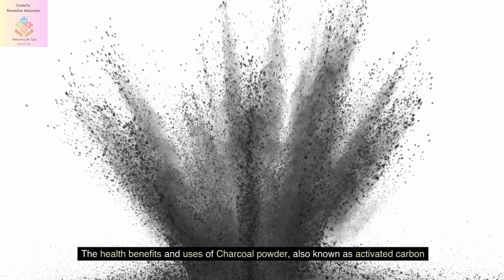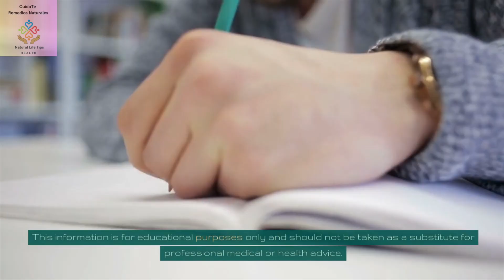🤔¿Qué Es y Para Qué Sirve Exactamente El Carbón Activado?/Activated Charcoal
*¿Qué es y para qué sirve exactamente el carbón activado?
El carbón activado es un polvo negro, inodoro e insípido que se utiliza desde la antigüedad para tratar diversas dolencias.
El carbón activado es carbón que ha sido tratado con oxígeno a temperaturas muy altas para hacerlo más poroso. Este tratamiento cambia su estructura interna, reduciendo el tamaño de sus poros y aumentando su superficie.
El carbón activado tiene varios beneficios potenciales para la salud.
Obtenga más información en el vídeo.

*What is and what exactly does activated charcoal do?
Activated charcoal is a black, odorless, flavorless powder that has been used since ancient times to treat various ailments.
Activated charcoal is charcoal that has been treated with oxygen at very high temperatures to make it more porous. This treatment changes its internal structure, reducing the size of its pores and increasing its surface area.
Activated charcoal has several potential health benefits.
Learn more in the video.

Health in our hands. La salud en nuestras manos. Naturallife.

💥En este canal podrás aprender a cuidar tu salud de manera natural, además todos los videos están  en español (audio) y en inglés ( subtítulos), por lo que puedes practicar  ambos idiomas, para aquellos interesados.
Los audiolibros están en español, pero si estaś interesado en la versión en inglés, deja un comentario.

💥On this channel you can learn to take care of your health naturally, and all the videos are in Spanish (audio) and English (subtitles), so you can practice both languages, for those interested.

✅Descargo de responsabilidad:  La información contenida en el canal "CuidaTe Remedios Naturales" se proporcionan solo con fines generales y educativos y no constituyen asesoramiento médico ni profesional. Siempre busque el consejo de su médico u otro proveedor de salud calificado antes de comenzar cualquier nueva dieta o tratamiento y con cualquier pregunta que pueda tener con respecto a una condición médica.
El cuerpo de cada persona es muy diferente, ya que no todos tenemos las mismas condiciones de salud, ni los mismos hábitos, y por tanto, las necesidades de cada uno varían .
Aquí encontrará información sobre como cuidar su salud a través de lo que come, anunque siempre debe tener en cuenta que los buenos hábitos y una buena higiene alimentaria es lo que cuenta, no las dietas en sí. La responsabilidad de la salud es de uno mismo.
“Que tu medicina sea tu alimento, y el alimento tu medicina”. Hipócrates

✅Each person's body is very different, since we do not all have the same health conditions or the same habits, and therefore, each person's needs vary.
Here you will find information on how to take care of your health through what you eat, although you should always keep in mind that good habits and good food hygiene are what count, not the diets themselves. The responsibility for health is one's own.
“Let your medicine be your food, and food your medicine.” Hippocrates